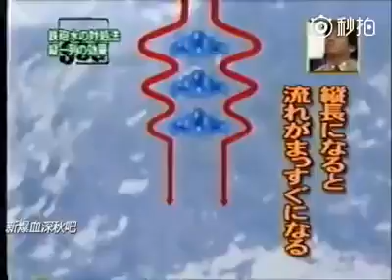6 July 2024